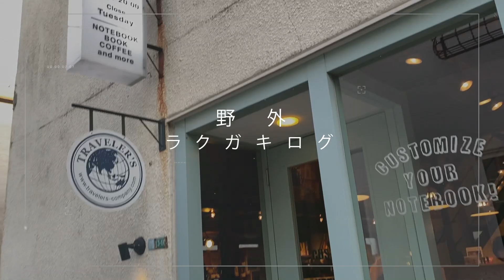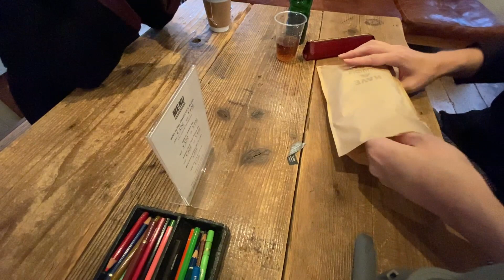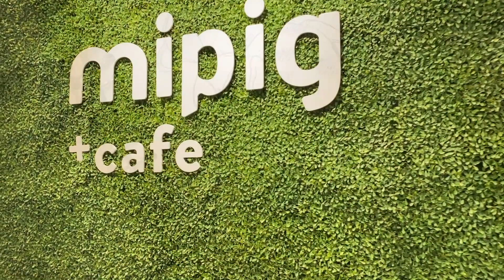カフェめぐり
文具カフェ「TRAVELER'S FACTORY」と
ぶたカフェ「mipig cafe」に行ってきました。
両方とも目黒にあったのでハシゴです。ぶたかわいいねぇ。